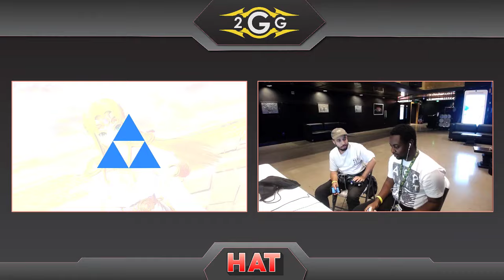HAT 74 - Jumpsteady (Palutena) Vs. DCG | Kami (Zelda) Winners Quarters - Smash Ultimate